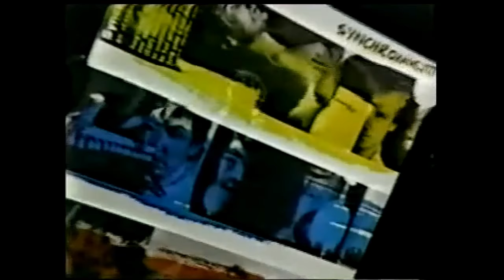Solid Gold Dancers Compilation #42 (Top 10)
Featuring The Solid Gold Dancers: Darcel Wynne, Deborah Jenssen, Tony Fields, Pamela Rossi, Kahea Bright, Gayle Crofoot, Chelsea Field, Cooley Jackson & Kelly Stubbs.